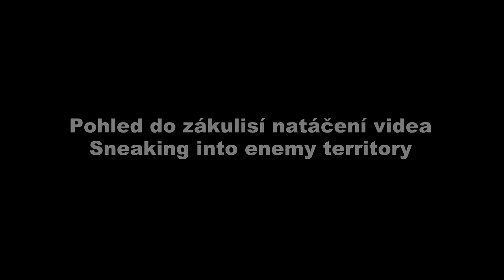Sneaking into enemy territory BTS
Pohed do zákusilí natáčení s Van Dammem.

hudba: Flex_Vector_-_The_Killbots_Are_Coming

děkuji Nikole za půjčení sekundární kamery :)